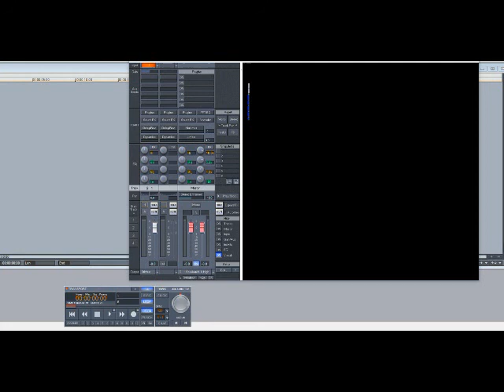The Mad Lads & The Crossfire Band – You Blew It (Slowed Down)